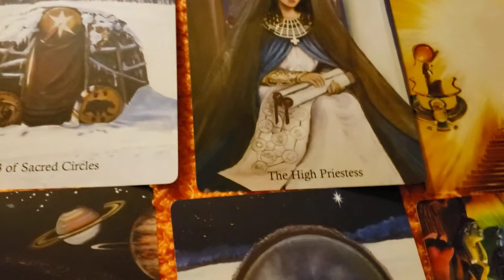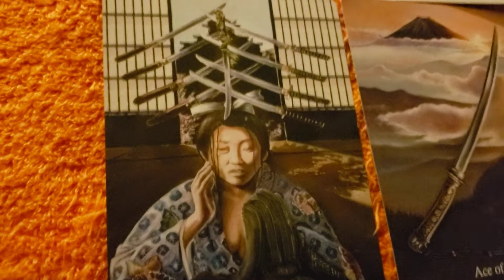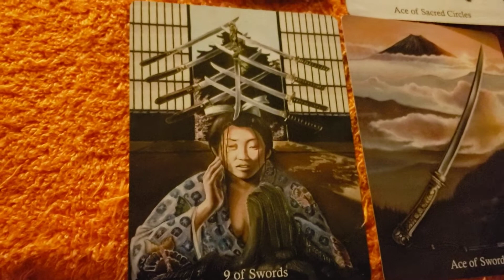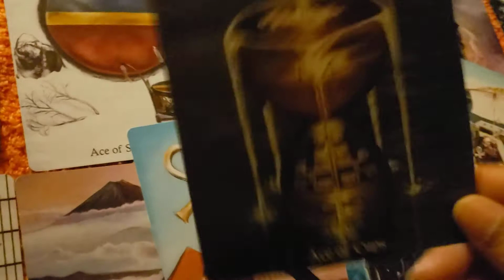Leos, Sagittarius, Aries Tarot Reading 12.5.2020